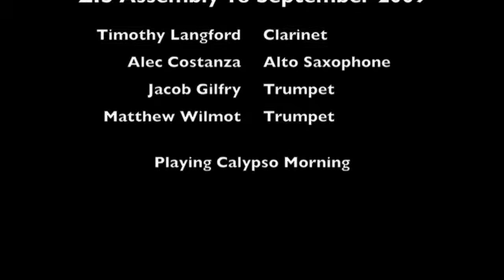ZIS Music Assembly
Nathan had a belated 15th Birthday treat. He took 3 friends for a wakeboarding lesson on Zurichsee. This was Nathan's second go at wakeboarding, but first from the back of a boat :) Well done!